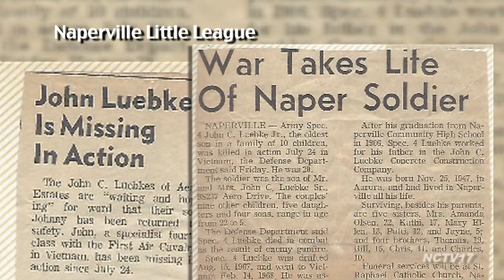Family Tradition of Little League